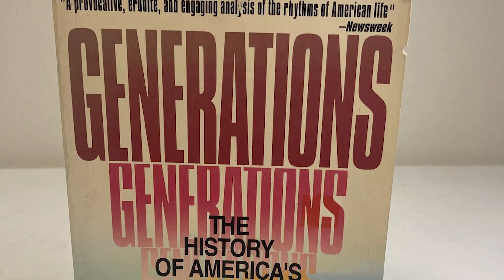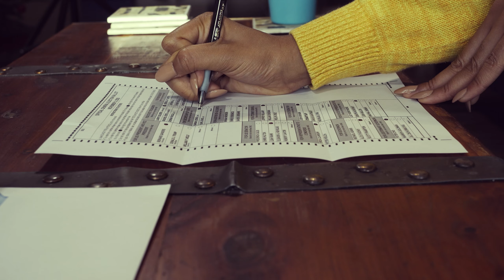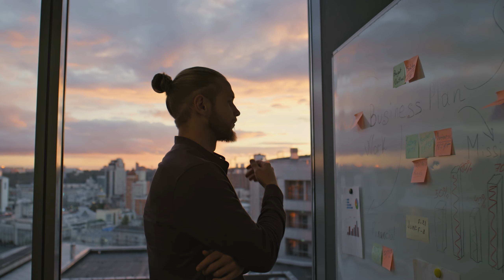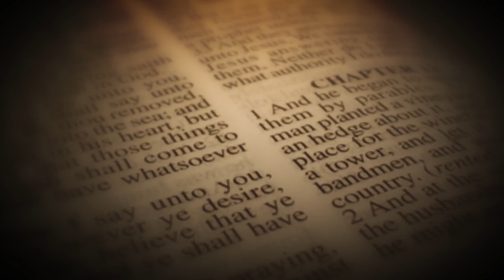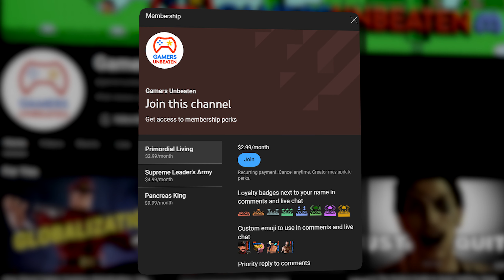No Easy Choices in This War of Mine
This War of Mine by 11 Bit Studios will have you making hard choices for your band of survivors in a war torn city. There are no saints on the battlefield.

Written by Victor Balan